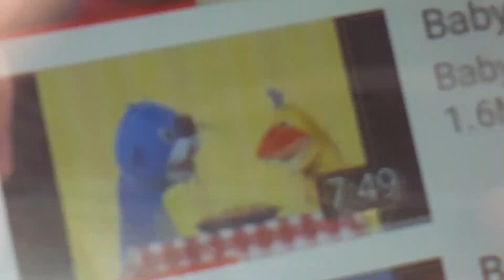August 19, 2017